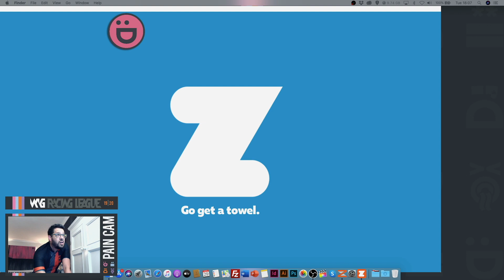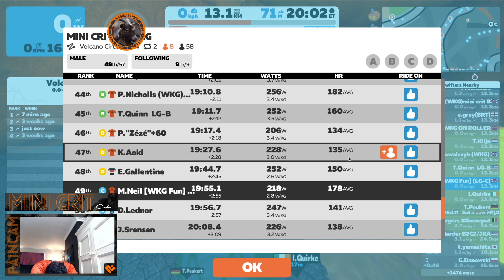#273. WKG League - Stage 4 (ish) + MINI CRIT - Watopia Volcano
I think I might have died for a minute!

My gear:

Logitech Webcam
Senheiser Momentum microphone
iPhone X
DJI Mavic Air
Specialized Allez Sport
Campagnolo Scirocco 35 wheels
Shimano 105 groupset
Charge Spoon saddle
Time Xpresso 10 pedals
Elite Drivo turbo trainer
Cervelo R2
HUNT 38 Wide Aero wheels
SRAM Red eTap
Final Cut Pro X
MacBook Pro i7 with touchbar